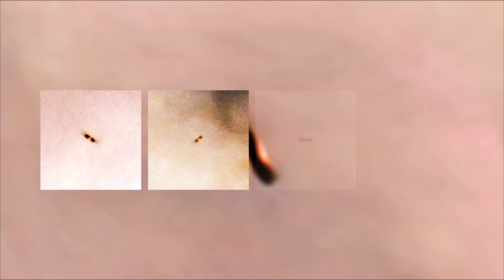Hubble's Greatest Hits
What makes a scientific discovery really important? It's partly down to how much scientists use the discovery in subsequent work -- but it's also partly down to what inspires their imagination. In this episode, the Hubblecast talks to some leading astronomers about their favourite Hubble discovery. Meanwhile, our presenter, Dr J, struggles to make up his mind.